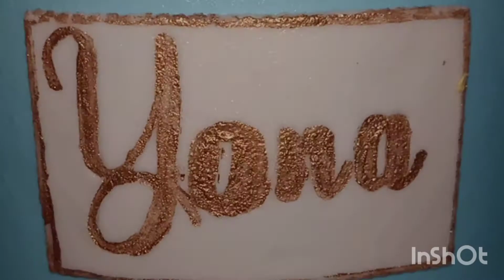Happy Birthday Ate Yona!🎂🥳😘